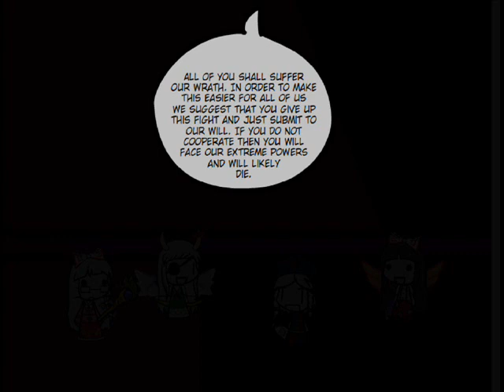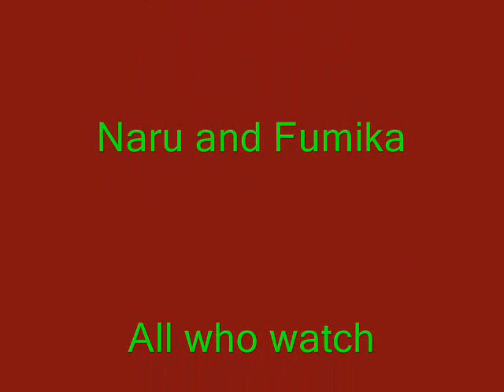Touhou Halloween (part 2) watch in full screen mode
Part two. Let us find out what is going to happen to the residence of Gensokyo. I had to cut so much out of this part in order to get this project up. If you want deleted scenes I can see what I can do about that. I really am sorry about the editing and the spelling. I was in so much of a hurry to get this done. I look forward to your responses.

I need to remember to give credit to IOSYS as well. They do music and animation. Yeah them.

The last song is from Perfect Cherry Blossom by Zun called Withered Leaf. SA stands for Subterranean Animism and MegaMari is a Megaman clone.